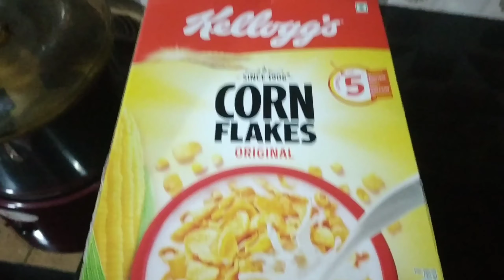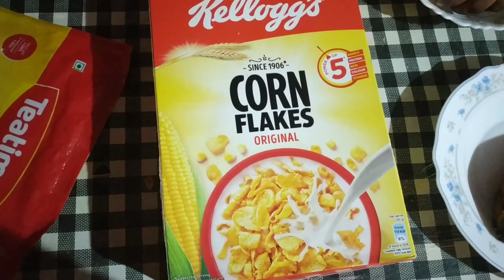നമ്മുടെ മക്കൾക്ക് അവർക്ക് ഇഷ്ടപെട്ട food ഈ വേനൽ കാലത്ത് ഉണ്ടാക്കി കൊടുക്കാം